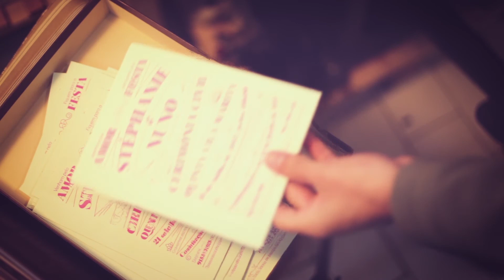Wedding Invitation — Letterpress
Recently, I got married and I didn't lose the chance to design our Wedding Invitation. The Monogram was the main key of all the graphic elements and was created from our name's initials, S + N. For the overall style, I got inspired in art déco and all the vibes of that epoch.